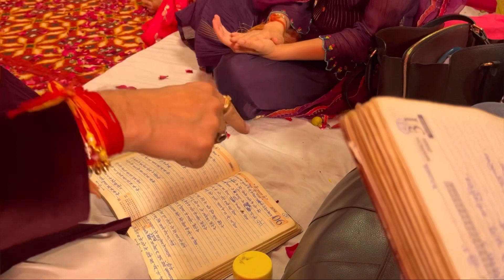SUSHIL CHAWLA MATA KI CHOWKI AT VASANT VIHAR